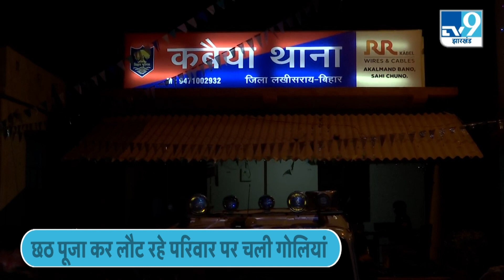Ground Report Lakhisarai: पुलिस ने कहा प्यार, बेवफाई का है मामला तो मां ने कहा- पुलिस मिली हुई है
बिहार के लखीसराय शूटआउट और पेचीदा होता जा रहा है. पुलिस जहां इसे प्यार शादी और बेवफाई बता रही है. वहीं पीड़ित,जमीन विवाद में अपराधियों के द्वारा घटना को अंजाम देने का आरोप लगा रहे हैं. इस घटना में 6 लोग घायल हैं और जिन दो लोगों की मौत हुई है उनका शव लेकर परिजन थाने के बाहर धरने पर बैठे हुए हैं.बताया जा रहा है कि छठ पूजा से लौटने के क्रम में एक सनकी पड़ोसी आशीष चौधरी ने एक ही परिवार के 6 लोगों को अंधाधुंध गोली मार दी. जिसमें दो लोगों की मौत भी हो चुकी है.